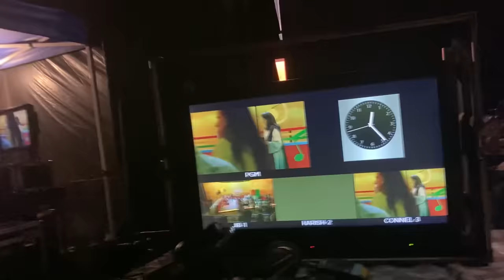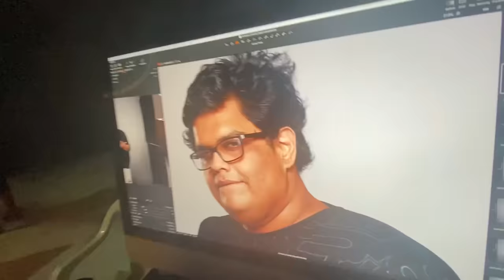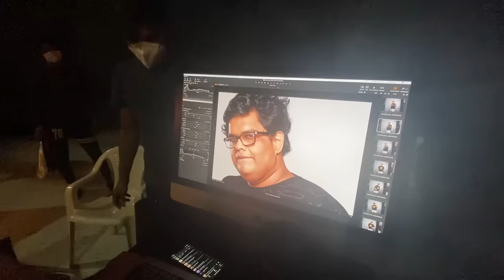WHY IS HE ANGRY? @triggeredinsaan - VLOG 110